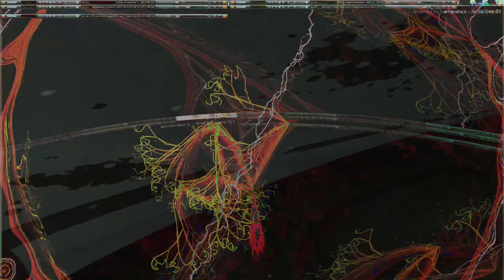Movie 24 09 27 18h46m46s series H time puppets part one